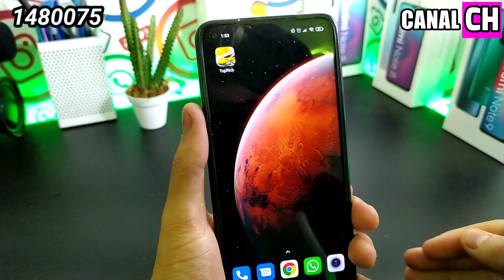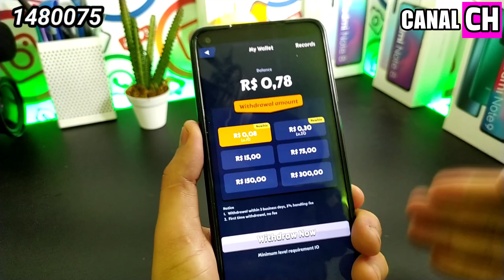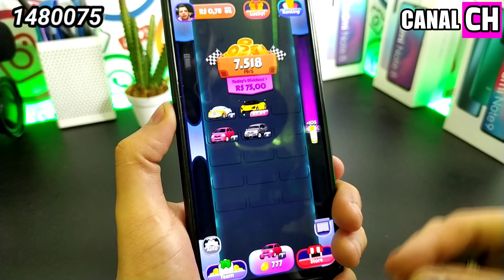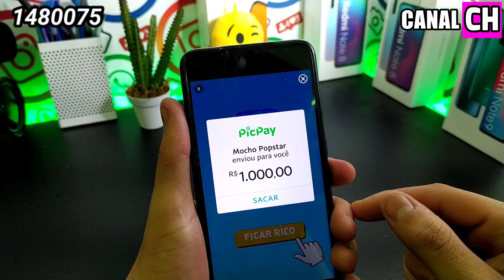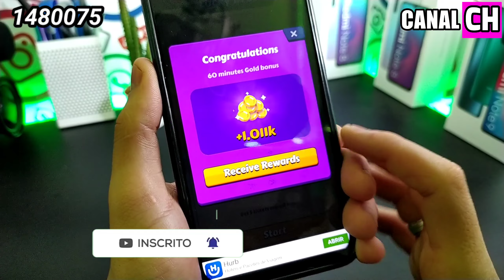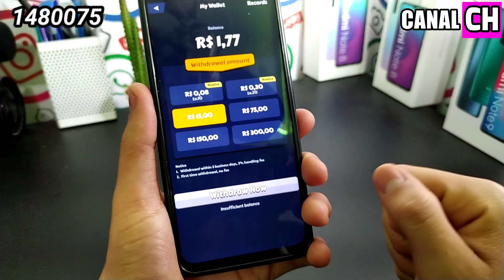[LANÇOU] Aplicativo Paga R$300,00 no PIX e PICPAY (SEM CONVIDAR NINGUÉM) Ganhar Dinheiro Online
Código: 1480075

❗ TAGS IGNORE: Como Ganhar dinheiro Na Internet , Como ganhar dinheiro no PayPal Rápido , PayPal , Ganhe dinheiro na Internet , Ganhe dinheiro na Internet , Kzom , Ganhar No Insta , Ganhe dinheiro pelo celular , Como ganhar dinheiro no Celular , MeSeems , Roleta do Dinheiro , Ganhe dinheiro Girando Roleta , Ganhe dinheiro Respondendo pesquisas , Renda Extra Free , Canal Renda Extra Free , Renda Extra , Ganhe Gift Card Grátis , Ganhe Gift Card Todos os dias , Game Station , Manual da sabrina , Como ganhar gift , Ganhe dinheiro no Android , Melhor App para ganhar dinheiro , Aplicativos para ganhar dinheiro , Ganhe dinheiro no PayPal rápido 2021 , Pagou , Prova de pagamento , Survey time , Ganhando na web , Como ganhar dinheiro no YouTube , Ganhe dinheiro no Instagram , Como ganhar dinheiro , Fature Na Net , Melhor Forma de ganhar dinheiro Rápido , Givvy , app pagando no PayPal , App pagando em Euro , Click Money , Ganhe dinheiro com Aplicativos , Ganhe dinheiro com Aplicativos de Renda Extra , Ganhe dinheiro no Automático ,Ganhe dinhamazonpedidoeys , Play negócios , Melhor estratégia para ganhar dinheiro Rápido , como ganhar dinheiro no PicPay , Ganhe dinheiro no PicPay , Ganhe dinheiro no PayPal rápido e Fácil , Ganhe dinheiro Clicando , dinheiro no PayPal , Dinheiro no Celular , Como ter uma renda extra rápido , Dinheiro Rápido , Dinheiro , Dólares , App pagando no PayPal , Whindersson Nunes , Dinheiro Na web , Como ganhar Diamantes do Free Fire Rápido , Ganhe muito dinheiro com Aplicativos de Renda Extra , Dinheiro Rápido na internet 2021 , Fature muito dinheiro com Aplicativos , Saque $1 dólar todos os dias no PayPal , Ganhe em Dólar no PayPal , Money Free , Money App , Earn , Earn app , Os Melhores Aplicativos para ganhar dinheiro Rápido , Ganhe dinheiro todos os dias , Ganhando Dinheiro Rápido , Como ganhar dinheiro Rápido na internet 2021 , App que paga , App Pagando , Youtubers , Dinheiro no Celular , Dinheiro no PayPal ,  MeSeems melhor aplicativo para ganhar dinheiro , Ganhe dinheiro Completando Ofertas , Ganhe dinheiro jogando no celular , Ganhe dinheiro jogando , Como ganhar dinheiro jogando , Jogos para ganhar dinheiro , Ganhe dinheiro com seu celular somente Girando , Ganhe dinheiro com seu celular jogando , Ganhe dinheiro com Aplicativos , Como ter uma renda extra no PayPal , Jogue e ganhe dinheiro hoje , Ganhe dinheiro Jogando , como ganhar dinheiro dormindo , Ganhe dinheiro Online , como ganhar dinheiro online  , Ganhe dinheiro trabalhando em casa , Ganhe dinheiro Clicando , Ganhe dinheiro Assistindo vídeos , Ganhe sem Indicar , melhor app para ganhar dinheiro 2021 , Ganhe Dinheiro em 2021 , App para ganhar dinheiro , Como ganhar dinheiro no PayPal em 2021 , Ganhe dinheiro no PayPal 2021 , Como ganhar dinheiro na Internet 2021 , melhores Aplicativos para ganhar dinheiro no PayP em 2021, Melhor app para ganhar dinheiro em 2021, Apps Pagando 2021 , Melhores aplicativos para ganhar dinheiro em 2021 , Apps para ganhar dinheiro na Internet 2021 , Novo Site Sgode , Novo Site Sgode como funciona , Novo Site Sgode pagando , Site Sgode , Site Sgode como ganhar dinheiro , Novo Site Sgode como funciona passo a passo , Sgode , Novo site Sgode Pagou pagou no PicPay , Site Sgode prova de pagamento , Site Sgode pagou R$425 Reais na hora no PicPay , bug clipclaps, 17clipclaps bug, 18clipclaps72.0, 5como ganhar dinheiro na internetganhar dinheiro na internet clipclapscomo ganhar dinheiro no paypalclipclaps como funciona clipclaps como ganhar dinheiro14060como ganhar dinheiro no clipclap, 20como ganhar dinheiroganhar dinheiro onlineclipclaps appcomo ganhar dinheiro no paypal rapidogift cardfree fireapp para ganhar dinheiroclipclaps ganhar dinheiroclipclaps pagaclipclaps pagamento, 28clipclaps hack